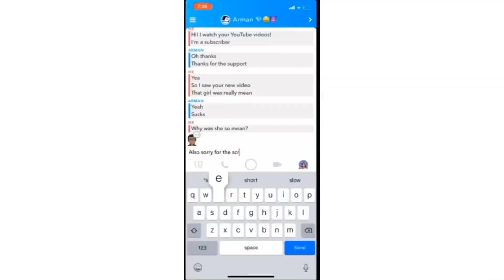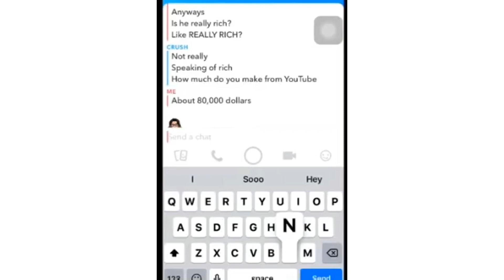EXPOSING ARMAN HOSSAIN (FAKE VIDEOS)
I took more time and effort on this video than Arman has his whole career.